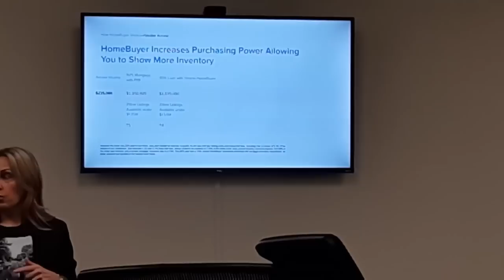What is Co-Vesting? ▶️Understanding Unison with Melissa Newburn​ ✅ The real benefits, avoid PMI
▶️Hi and Welcome, in this video we will be discussing the many benefits of Unison with Melissa Newburn. If you have any questions and would like to find out more about if Unison is right for you please feel free to reach out to me at or Melissa and Cindy. You will find their information below

Cindy Lowary
Mortgage Advisor

Melissa Newburn​
Lending Channel Manager, West
Unison Home Ownership Investors
650 California St. Suite 1800
San Francisco,
CA
94108

👉Helping 👩‍👩‍👧‍👧   & 🏠 sellers🏆 Brokerage Manager@AHS Realty Pros ☎️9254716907 Follow me Linktr.ee/AdamDoesRealEstate
DRE 02029689
✅My name is Adam Barakzai, I'm the brokerage manager at All Homes Sold  Realty Pros in Concord California. I've been helping families achieve home ownership with a focus on first time home and move-up buyers. I am super passionate about helping buyers and sellers accomplish their home buying and selling goals, and I am equally passionate about creating videos to help those seeking advice in real estate. My whole goal is to educate and empower you to make a better discussion when your buying or selling real estate. I'm direct and straightforward in these real estate educational videos and real estate related videos.

👉Helping 👩‍👩‍👧‍👧   & 🏠 sellers🏆 Brokerage Manager@AHS☎️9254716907 Follow me Linktr.ee/AdamDoesRealEstate

I'd be honored to help you achieve your home goals! You can find all my info below:

✅NOT IN California BUT NEED A Great AGENT REFERRAL?

How to Buy a House in California ▶️▶️
Looking for a house in the Golden State? How to Buy a House in California will show you how to get a house you can afford and will enjoy living in for many years.

How to Get Approved for the Best Mortgage Without Sticking a Fork in Your Eye: A Comprehensive Guide for First Time Home Buyers and Home Buyers

Every Landlord's Tax Deduction Guide ▶️▶️
Depreciation, casualty and theft losses, start-up expenses, and other common landlord deductions.

How Your House Works?
Knowledge of your home's systems helps you control repair and construction costs and makes sure the correct elements are being installed or replaced.

Selling Your House ▶️▶️
Real estate expert and best-selling author Ilona Bray will give you the inside scoop on:
getting to know your local market, setting a price that will attract buyers, determining which repairs and upgrades pay off
.closing successfully

Want to be a Landord?
From move-in to move-out, here’s help with legal, financial, and day-to-day issues. You’ll avoid hassles and headaches―not to mention legal fees and lawsuits.

Information in this video is based solely on my experience of selling real estate the California, and costs and programs may be different if you are in a different state and/or county.

Welcome home
Now there is a smarter, better way to buy and own homes. We call it home co‑investing.

Unison ▶️Understanding Unison with Melissa Newburn​ ✅ Co-Vesting and the real benefits, avoid PMI